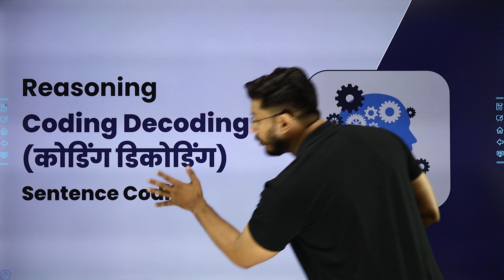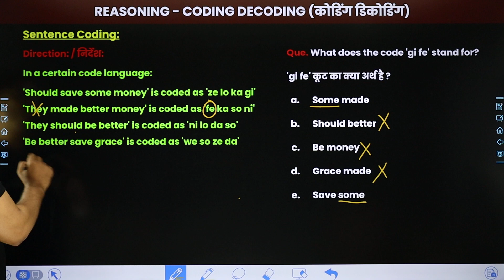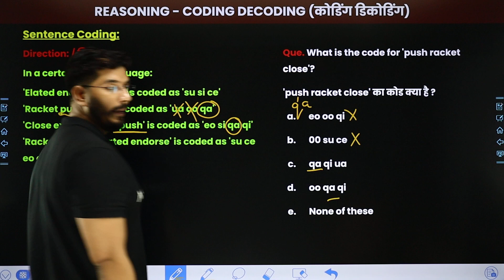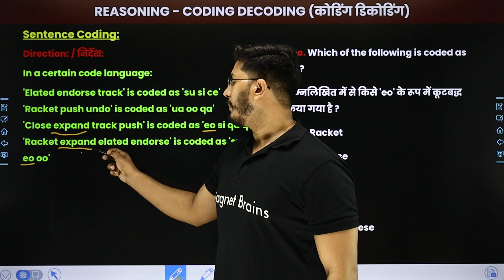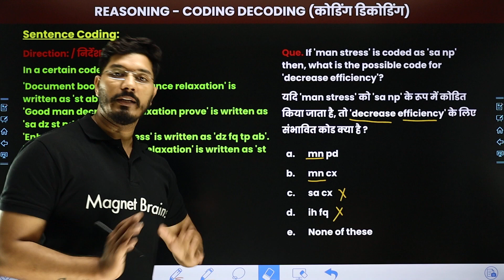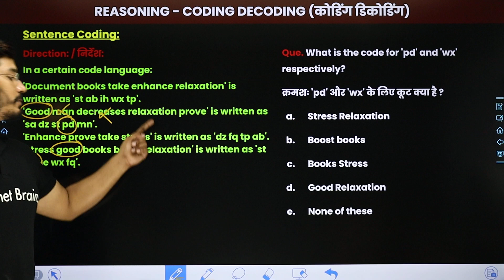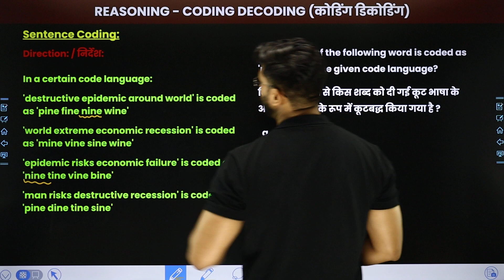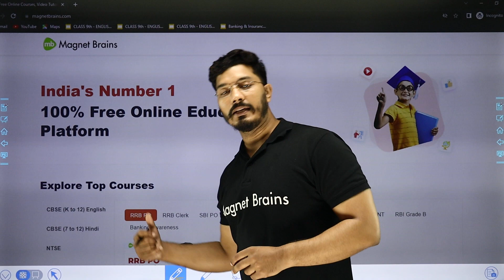Sentence Coding - Coding Decoding | Reasoning | Banking Foundation Course 2022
✔️ Exam Name: Bank & Insurance Exams (Foundation Course 2022)
✔️ Paper: Reasoning
✔️Useful For: SBI PO, SBI Clerk, IBPS RRB PO, IBPS PO, IBPS RRB Clerk , IBPS Clerk, RBI Assistant, RBI Officer Grade B , RBI Officer Grade C, RBI Office Assistant, NABARD, SIDBI,  LIC, NIACL, NICL, OICL, UIIC, IRDA.
✔️ Topic Name: Sentence Coding - Coding Decoding | Reasoning |  Foundation Course 2022
✔️ Topics Covered In This Video (By Shantanu Sir): Discussed Foundation Course of Reasoning Subject from Coding Decoding (Sentence Coding) topic for various Bank & Insurance Exams

00:00 Introduction
01:14 Question - which of the following is the code of grace?
02:59 Question - what does the code gi fe stand for
05:06 Question - Grace of money may be coded as
07:17 Question - What is the code for push racket close
10:34 Question - Which of the following is coded as eo
11:47 Question
16:21 Question - What is the code for pd and wx respectively ?
20:17 Question - What is coded as na?
21:23 Question
22:37 Question

Reasoning classes for Bank Exams
banking reasoning
reasoning for banking
reasoning questions for bank exams with answers
banking classes
banking online classes free